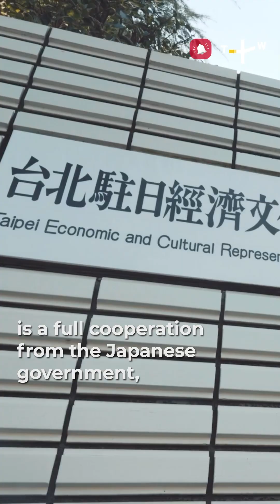🇹🇼🤝🇯🇵 Why Did TSMC Choose Kumamoto for its New Fab? 🤔